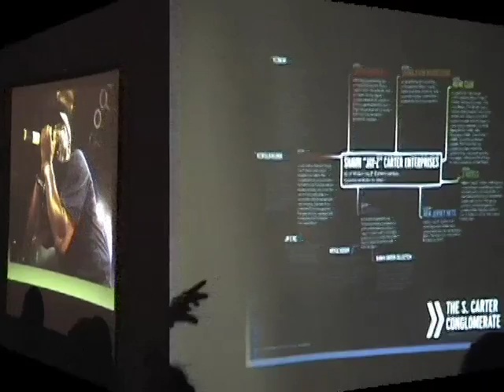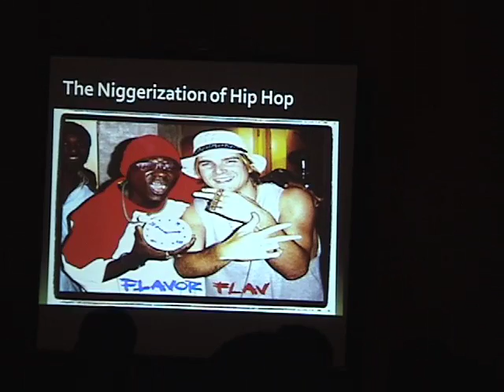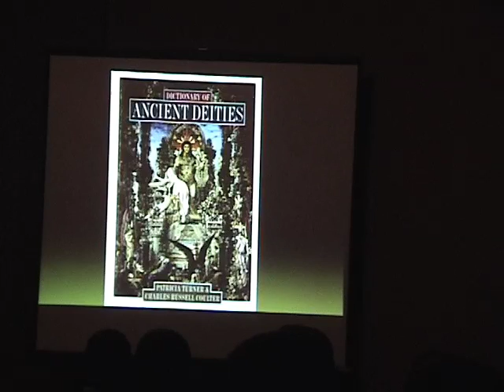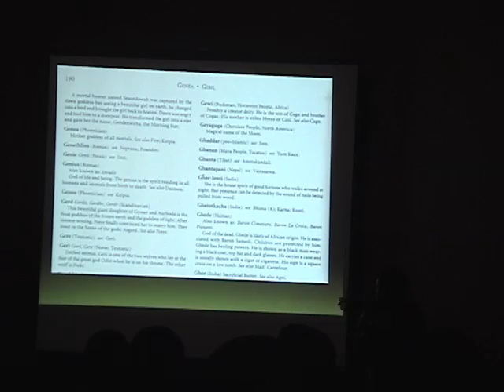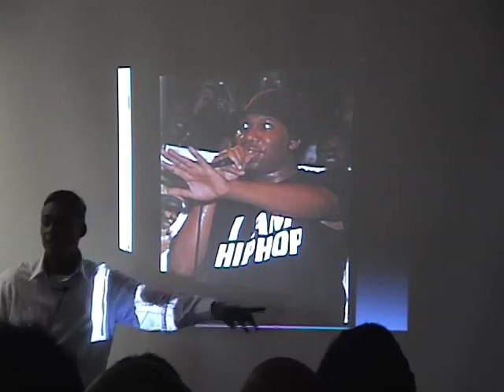Professor Griff on Flavor Flav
Haitian Deity